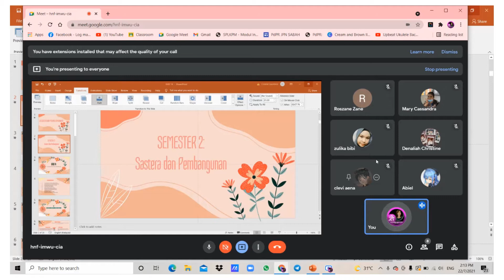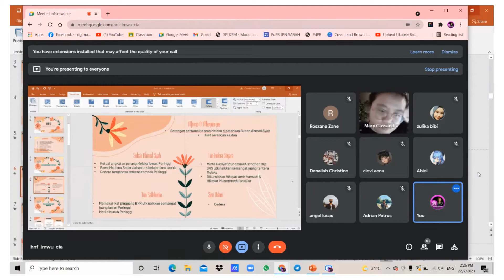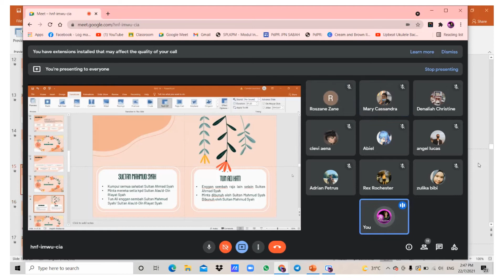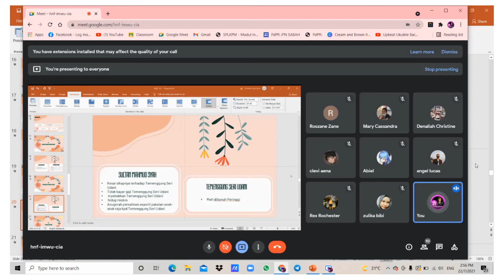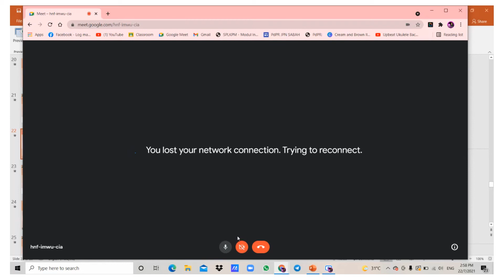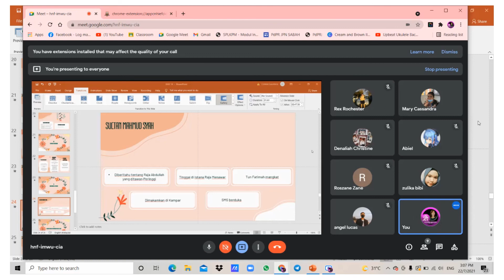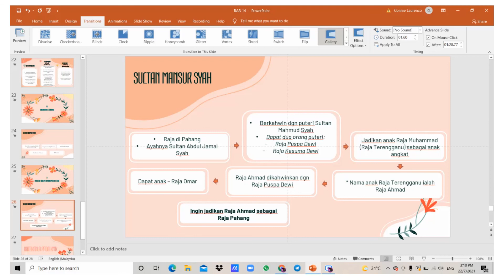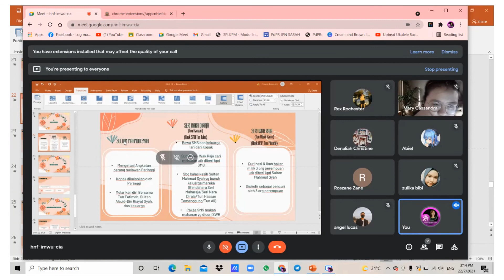SANTAI SANTAI MENGUPAS BAB 14 SULALATUS SALATIN